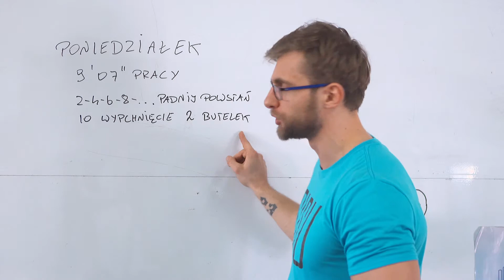Zielnik - Feel IT! Odcinek 6 + trening 06_01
TRENING NA PONIEDZIAŁEK
9'07" pracy
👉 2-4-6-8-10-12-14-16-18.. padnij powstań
👉 10 wypchnięcie dwóch butelek po każdej serii padnij powstań

💥 OCENA TRENINGU 💥
Celujący 180 i więcej
Bardzo Dobry-152
Dobry-125
Dostateczny-102
Dopuszczajacy-80
Do roboty! mniej, niż 80

Trzymamy za Was kciuki ✊👊